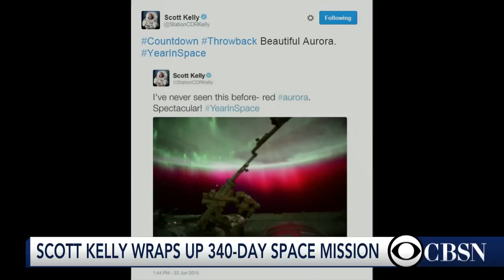Astronaut Scott Kelly prepares to leave space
Scott Kelly returns to Earth on Tuesday, but how does an astronaut readjust to terrestrial life? Derrick Pitts, chief astronomer and planetarium director for the Franklin Institute of Philadelphia, joins CBSN's Elaine Quijano to explain.